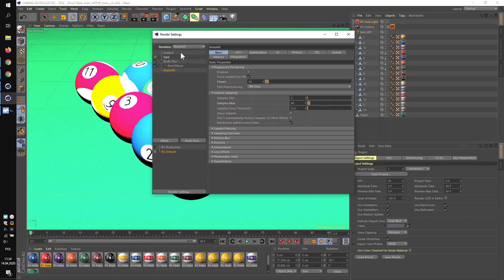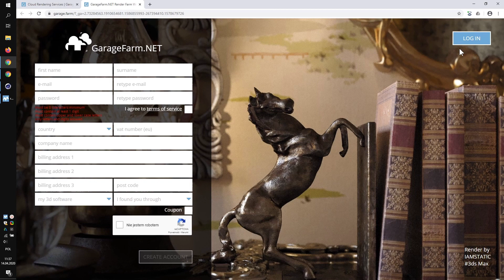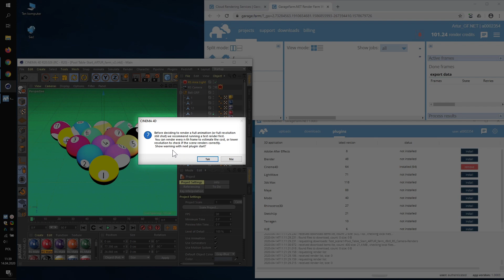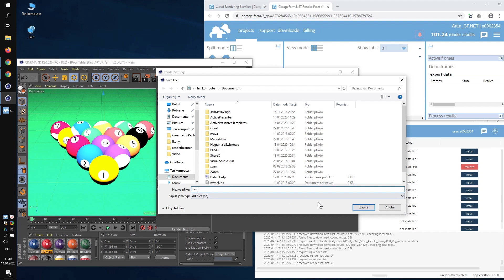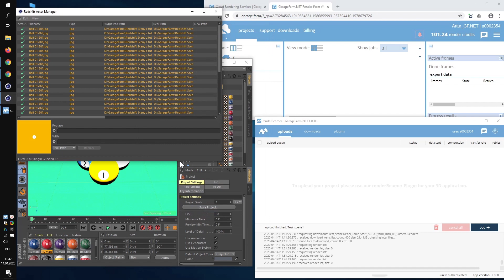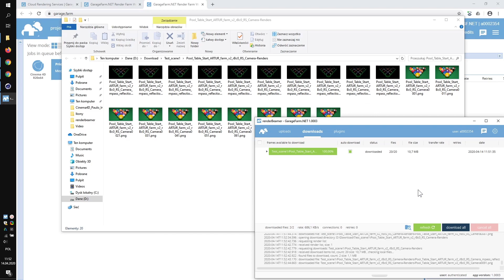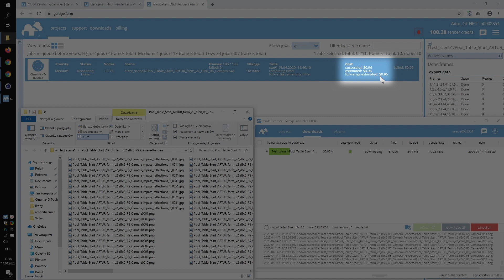GarageFarm.NET | Cinema4D + Redshift | Plugin overview tutorial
In this video, GarageFarm's very own render wrangler, Artur walks you through the process of rendering a C4D + Redshift scene in the cloud. Artur shows you how to install the GarageFarm plugin, set up your scene for rendering, and upload it to the farm - all in a few simple steps.

Using our GPU service is not only affordable, but it's also easy and requires no technical knowledge.
UPDATE! In R21+, including R25, you can find our plugin in Extensions/RenderBeamer/renderBeamer: Beam it up.

⚡ GPU rendering price: $0.0025 / OB hour (OctaneBench hour)

There's no minimum charge. You pay for render time and only for as much as you use. We charge per minute of use, so you can pay as little as $1 if that’s all your scene needs to render.

If you're new to cloud rendering and would like to learn more, here's a great resource for you

If you're ready to get started, register and get $25 trial credits to test the service.

Happy rendering!